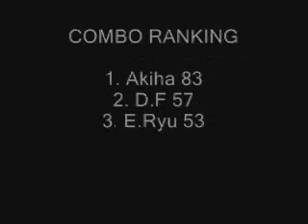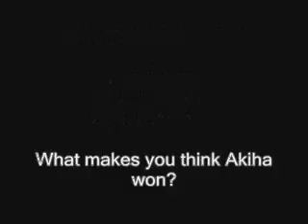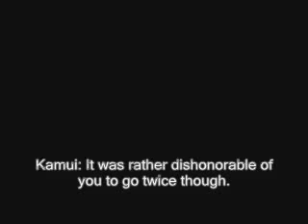Darkflare fails at Mugen: Catwalk AGAIN!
The rest of the Neo Fighters Crew(except Kamui) show their dance skills

BGMs used:
E. Ryu: Final Round to the limit(CvS)
D.F(Shin Akuma): Akuma's stage from SFA2
Akiha: Tohno house appearance
???: Drop the bomb(Sysf. Mix)

Conditions are the same as last time, except the X,Y and Z buttons ARE enabled!